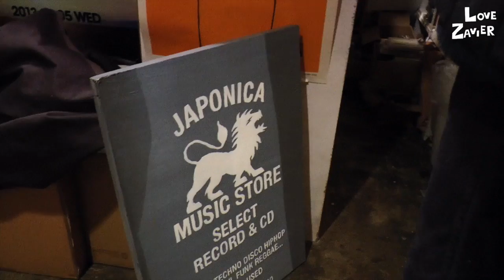LOVEZAVIER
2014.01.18 京都寺町 JUNE STYLE STUDIO で行われたLIVE
Lovezavier [ 新時代社 ]
 Hajime (G,V)
 Teru (D)
 Muu (B)